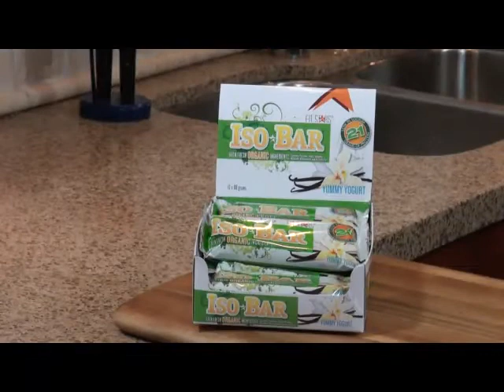Busy But Healthy Show - Fit Stars Iso-Bar Contest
Busy But Healthy show host Kristine Fretwell offers another contest to her viewers. This one is for her favorite protein bars! Contest runs from Jan 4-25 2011